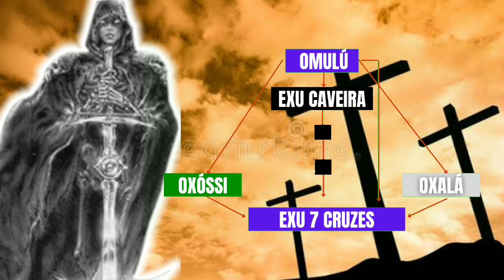QUEM É? ESTUDO da Falange de EXU 7 CRUZES na UMBANDA.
Neste vídeo vamos estudar sobre QUEM É? ESTUDO da Falange de EXU 7 CRUZES na UMBANDA.

Olá, irmãos e irmãs. A Umbanda Sagrada tem uma vastidão de guias espirituais. dentre elas os Exus. Hoje, faremos um breve estudo, unindo elementos da espiritualidade e teologia de umbanda sagrada, sobre  QUEM É? ESTUDO da Falange de EXU 7 CRUZES na UMBANDA.

QUEM É? ESTUDO da Falange de EXU CAPA PRETA na UMBANDA.